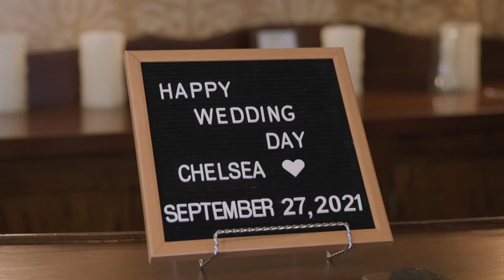Park Savoy Estate Wedding - Chelsea & Trevor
Chelsea and Trevor's wedding at Park Savoy Estate in Florham Park, NJ.

Video by Jordan Brian Studios